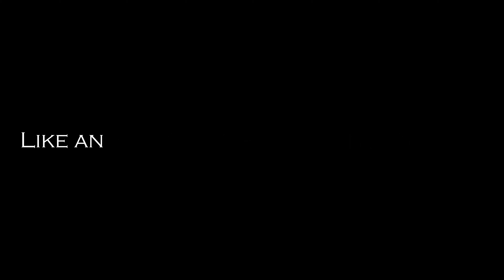Choosing a Gambeson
A guide to gambesons and padding for Armored Combat.
Topics include style, materials, and cleaning.

Recipe for Gambeson Spray:
-1x 750ml bottle of spiced rum
- 20-200ml of Grain Alcohol (preference may vary)
-10-15 drops of each essential oil (Clove, Frankincense, Orange)